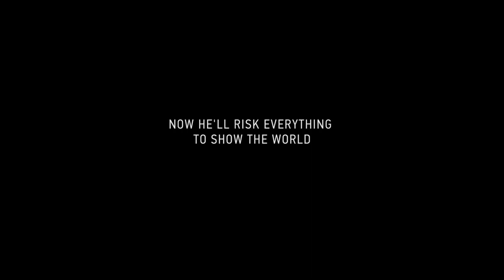Letter From Masanjia Trailer #1 (2018) | Movieclips Indie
Check out the new Trailer for Letter From Masanjia directed by Leon Lee!

Directed By: Leon Lee
Synopsis: When a desperate SOS letter penned by a political prisoner turns up in Halloween decorations sold in Oregon, it sparks a nail-biting chain of events that exposes appalling human rights violations and leads to sweeping labor reform in China.